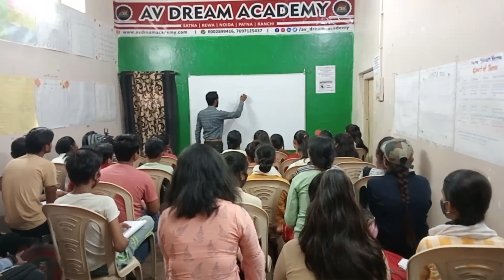Offline class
class recorded video | present indefinite tense| yes & no round | AV DREAM ACADEMY

Join us to be a good English speaker.
Join us to be Public Speaker.
Join us to face an interview.

My belief -: If you can start, you can speak.